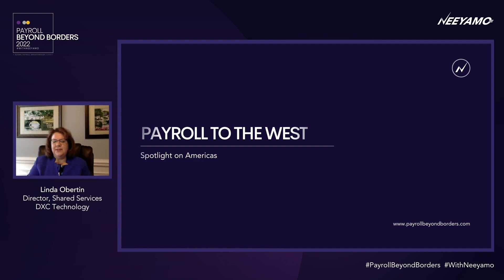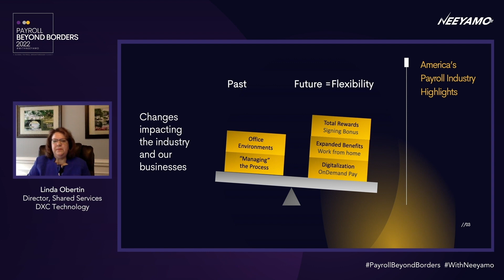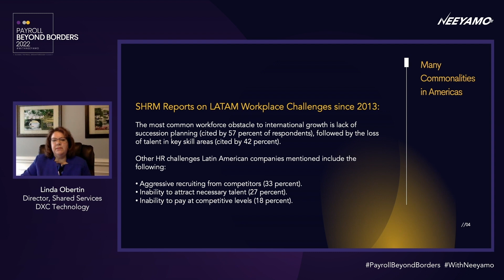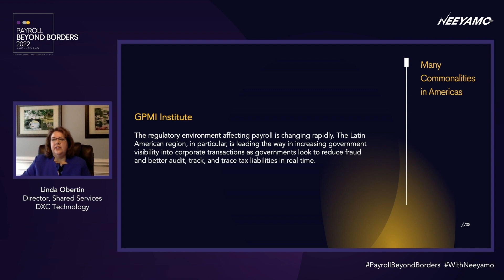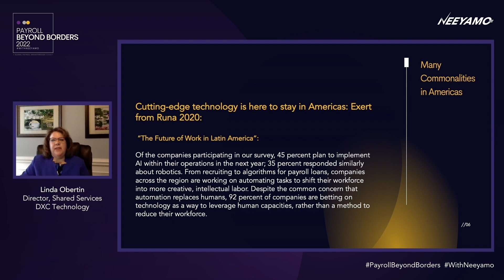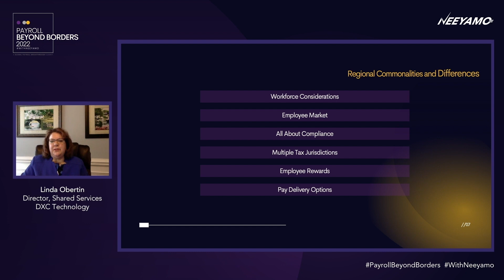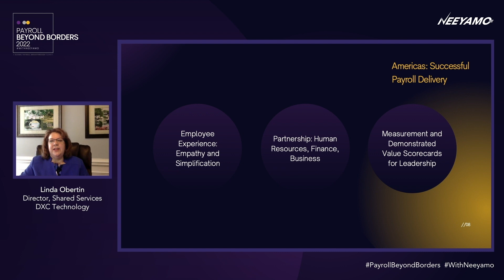Payroll to the West | Spotlight on Americas | Payroll Beyond Borders 2022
Watch this video from Payroll Beyond Borders 2022 where our speaker Linda Obertin, Director, Shared Services at DXC Technology, speaks about Payroll to the west - Spotlight on Americas.

Think Global Payroll. Think Neeyamo.